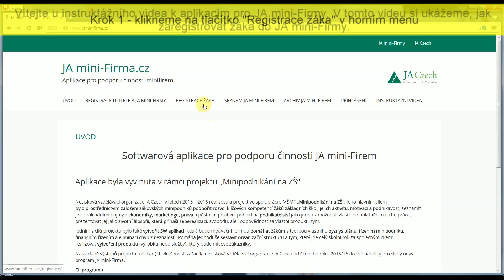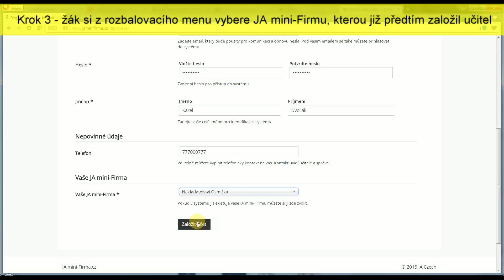Registrace žáka - jaminifirma.cz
Instruktážní video k aplikaci pro JA mini-Firmy.